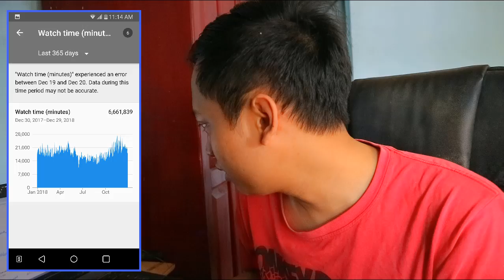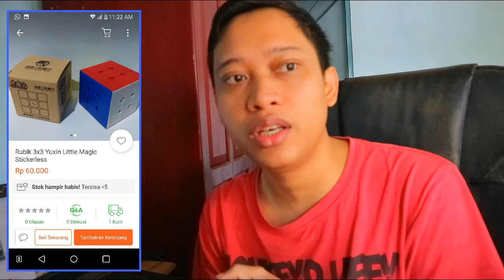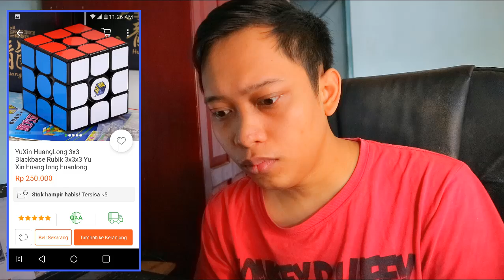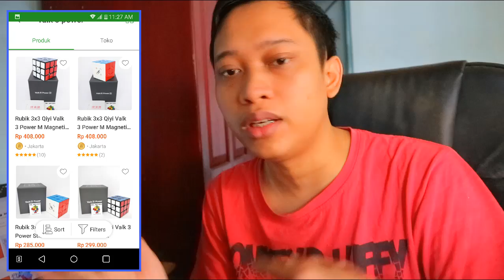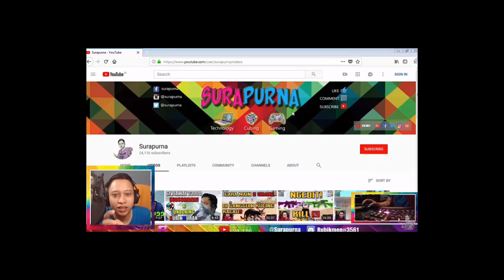GIMANA YAH BIAR ENAK NGOMONGNYA? TERIMAKASIH 2018!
GIMANA YAH BIAR ENAK NGOMONGNYA? TONTON AJA DAH~

Akan ada banyak perubahan di channel ini. mohon dukungannya teman-teman. terimakasih 2018 tahun yang luar biasa.
banyak resolusi2 baru yang mucul di kepala semoga terealisasi di tahun depan. goodluck. and welcome 2019

GOOD LUCK! SOB!

Find Me!